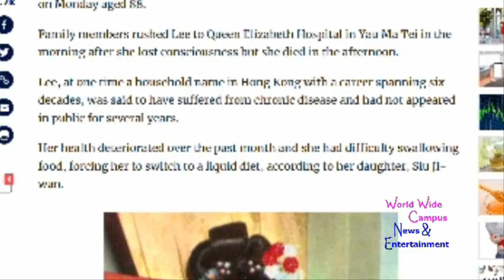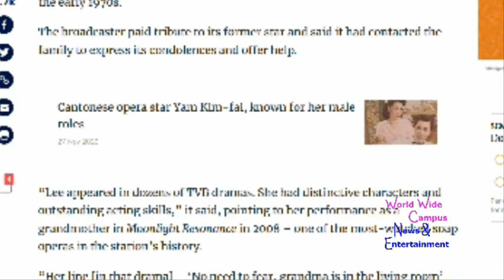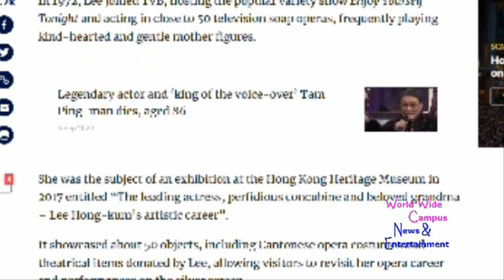What’s on World Wide Campus? - Lee Heung-kam dies at age of 88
For this week on “What’s on World Wide Campus?”, here’s the past and latest pop culture about the Legendary Cantonese Opera singer and actress Lee Heung-kam has died at her age of 88.

According to South China Morning Post, Veteran Cantonese opera singer and prolific TVB actress Lee Heung-kam (李香琴) died on Monday aged 88.

Family members rushed Lee to Queen Elizabeth Hospital in Yau Ma Tei in the morning after she lost consciousness but she died in the afternoon.

Lee, at one time a household name in Hong Kong with a career spanning six decades, was said to have suffered from chronic disease and had not appeared in public for several years.

Her health deteriorated over the past month and she had difficulty swallowing food, forcing her to switch to a liquid diet, according to her daughter, Siu Ji-wan.